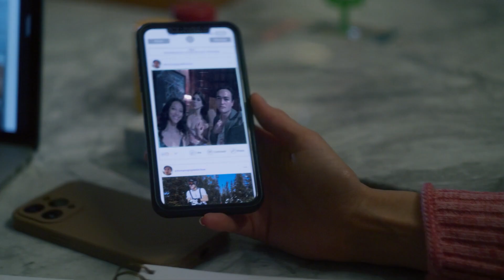KILLER NURSES Trailer 2024 Kabby Borders